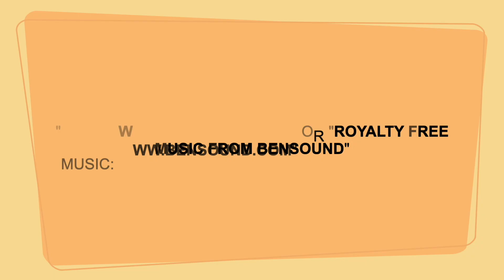उन्हाळा स्पेशल चटपटीत बटाट्याची शेव| मधल्या वेळेत खाण्यासाठी बनवा चटकदार आलू भूजियाशेव| सोबत मसाला